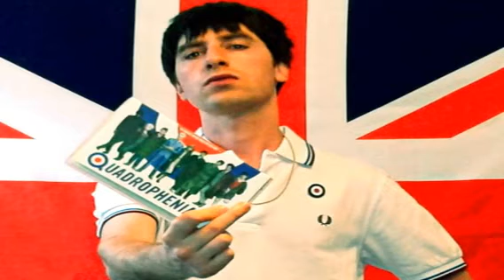Fabrizio Federico BBC Radio interview 2014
Discussing the new film Pregnant.